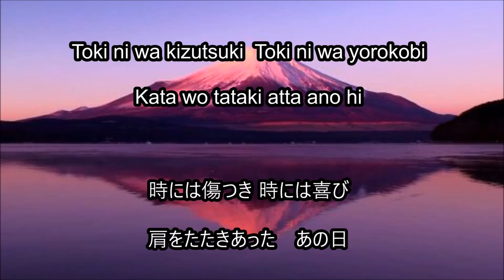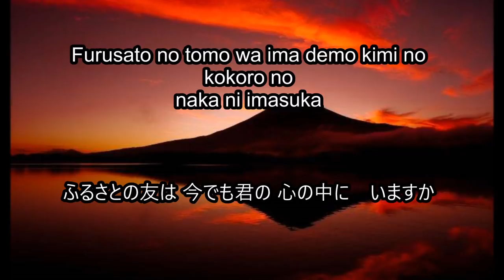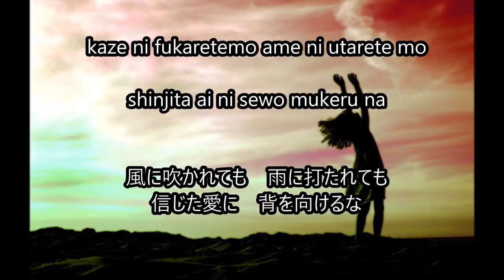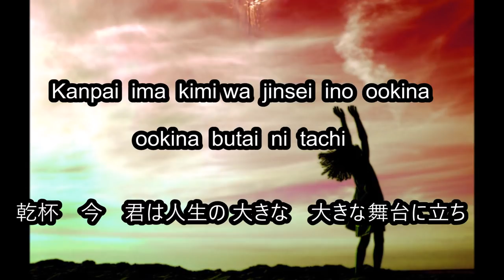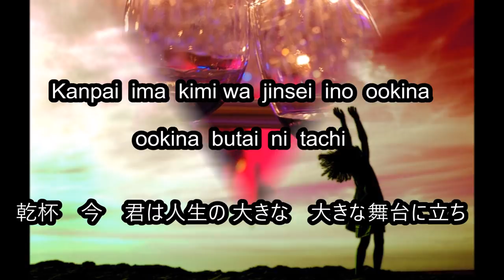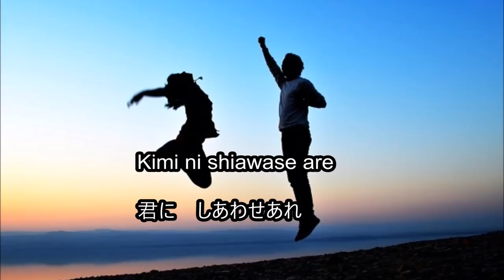KAMPAI 乾杯 - Nagabuchi Tsuyoshi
Kampai  letras en romaji paara karaoke